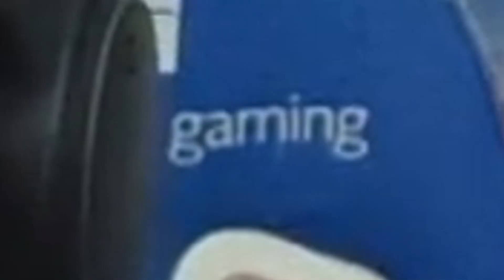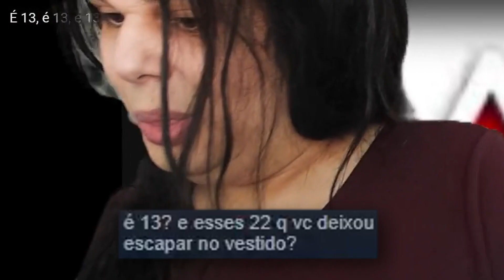Meu testemunho DESMASCAROU O PRESIDENTE 👉👿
TESTEMUNHO FORTE da Pastora Wanessa Lobo no Culto de hoje! 🙏